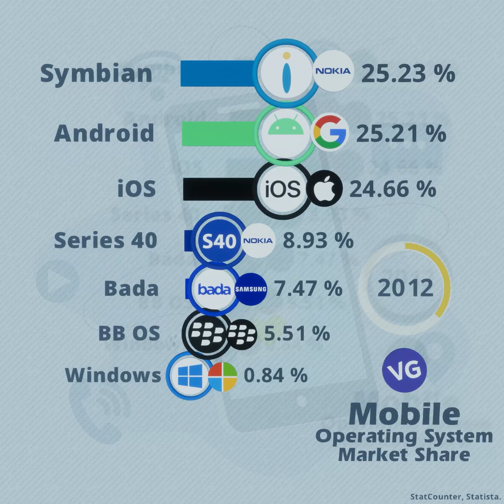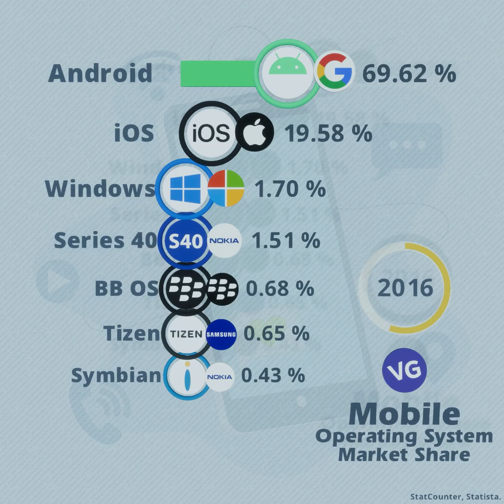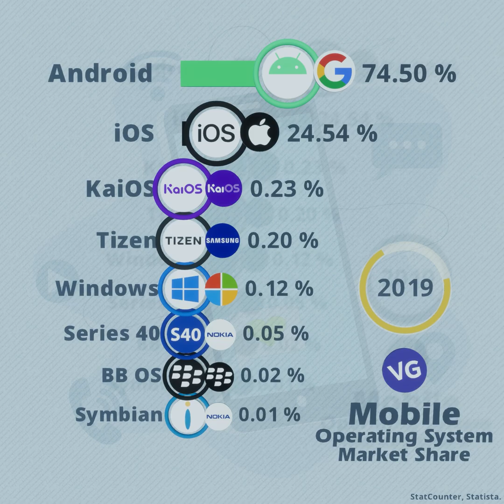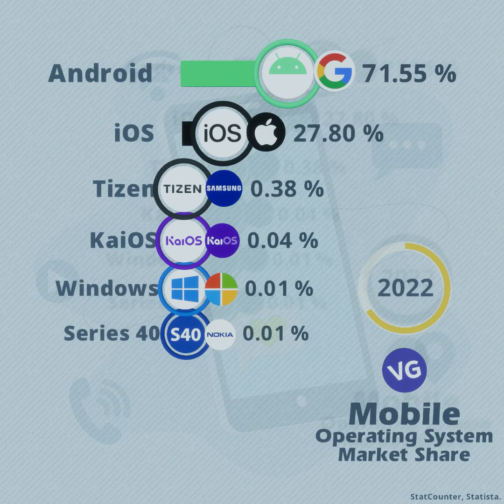iOS vs Android - Mobile Operating System Market Share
Mobile Operating System Market Share.

Sources: StatCounter, Statista.